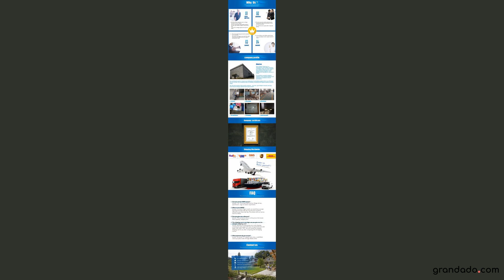(5 stks/pak) Messing nozzle houder met 3 sites in 10/24 ''draad.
(5 stks/pak) Messing nozzle houder met 3 sites in 10/24 ''draad.Specification

                        Merknaam:
                        Easirco

                        Type:
                        Garden Water Connectors

                        Tuin Wateraansluitingen:
                        Quick Connectors

                        Modelnummer:
                        EW1520

                        Standaard:
                        BS

                        Materiaal:
                        Metaal

                        Metalen:
                        Brass